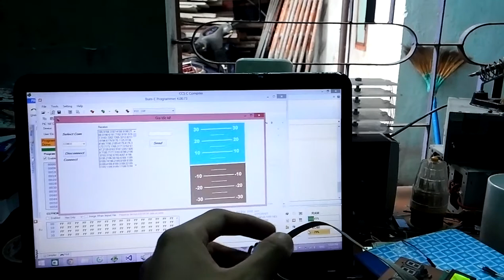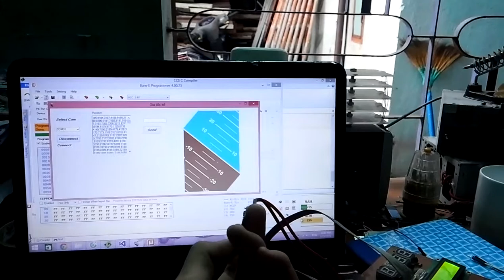Mpu6050 ver1.0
xoay theo trục X